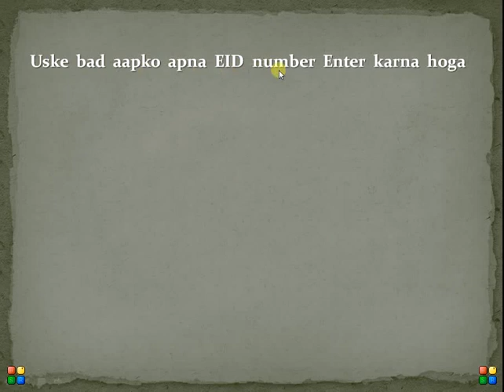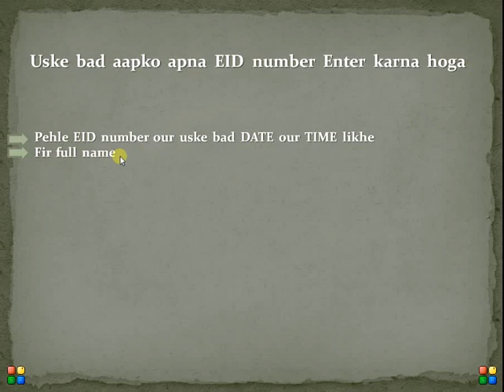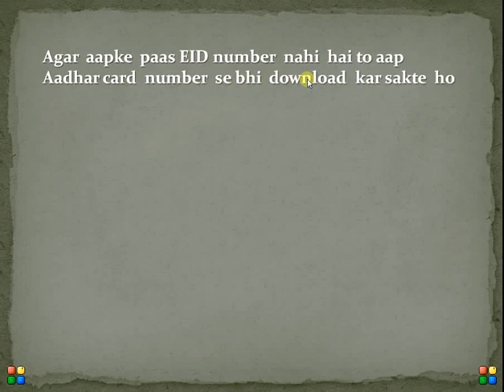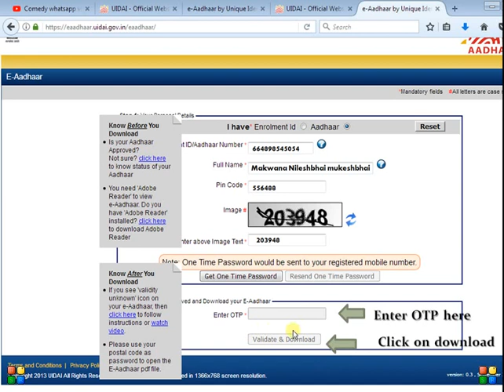How to download Aadhar card online in Hindi // Aadhar card online download kaise kare [Hindi-हिंदी]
अगर आप का आधार कार्ड कही खोगाया है तो घबराने की जरुरत नहीं !
क्योंकी अब आप उसे ऑनलाइन डाऊनलोड कर सकते हो !